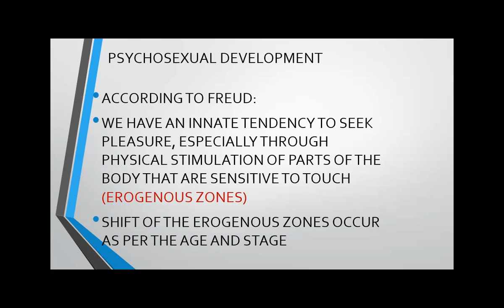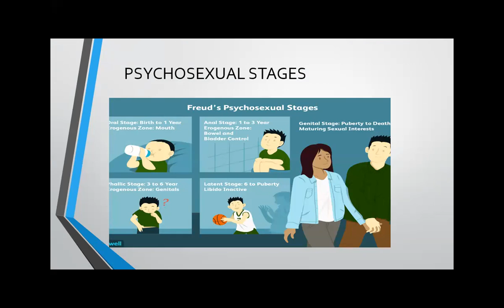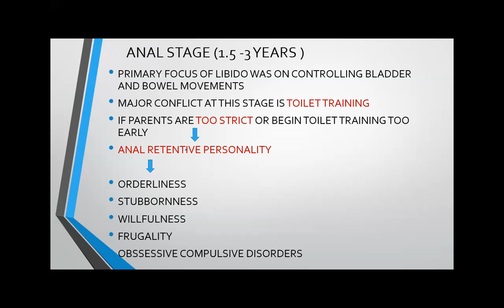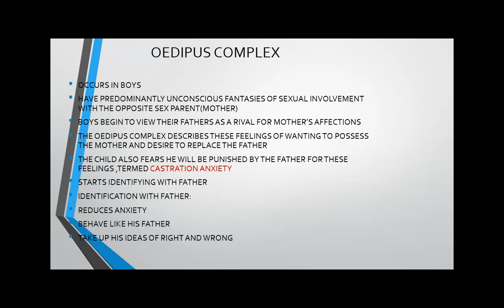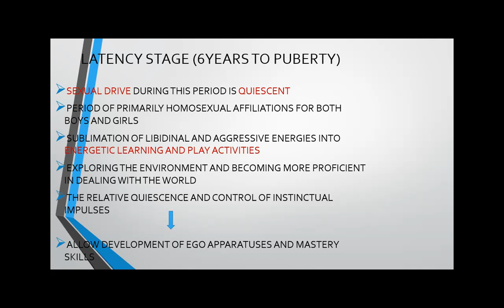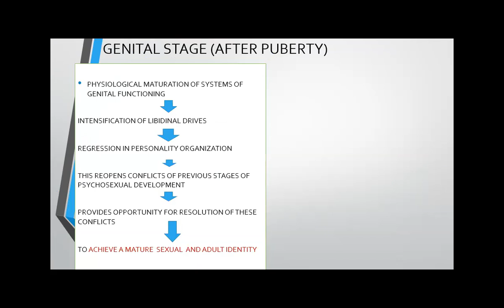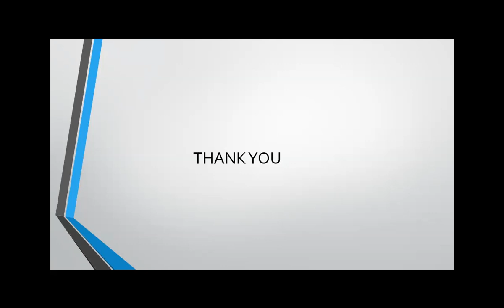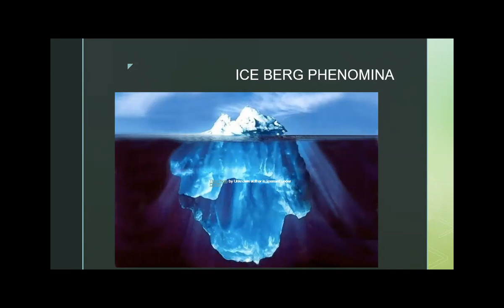Psychosexual stages of development and Topographical theory of mind